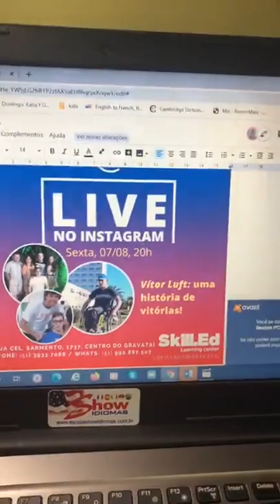Uma História de Vitórias!!!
Emocionante bate-papo sobre uma história repleta de amor e superação!